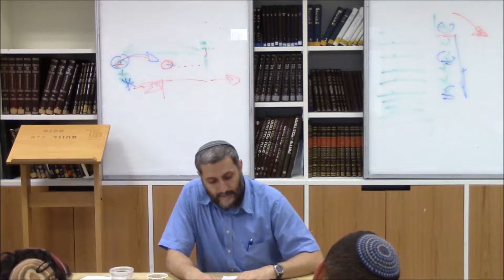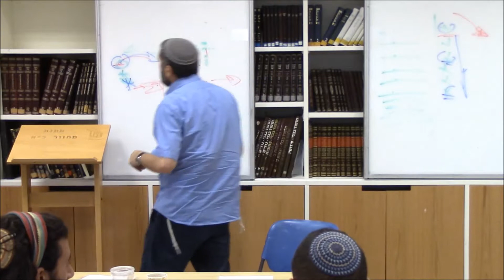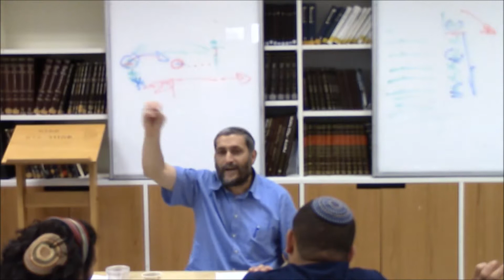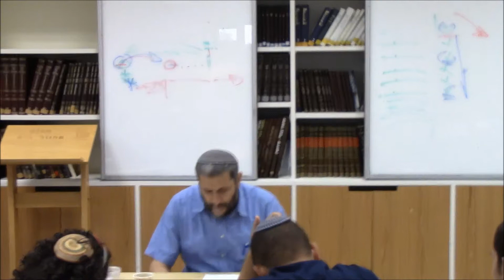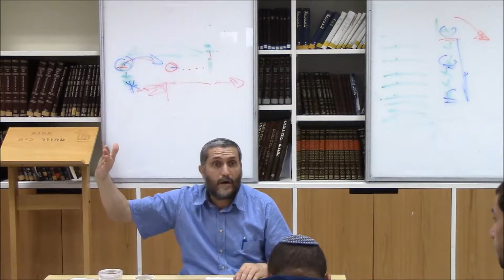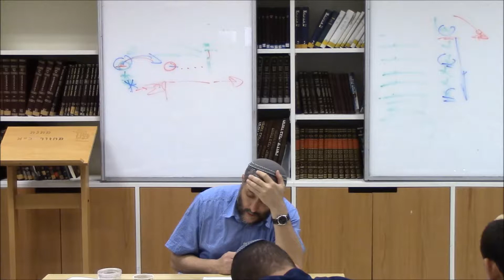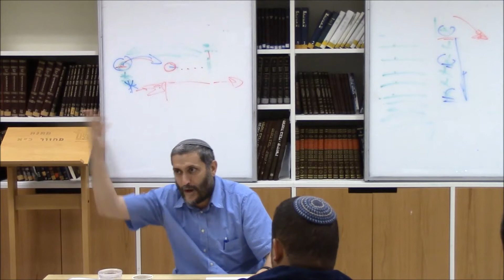הרב איתמר ליפשיץ - דרכי לימוד - 10.09.17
שיעורו של הרב איתמר ליפשיץ בנושא דרכי לימוד,
כפי שצולם בתאריך י"ט אלול ה'תשע"ז (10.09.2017) במכינת עצם.